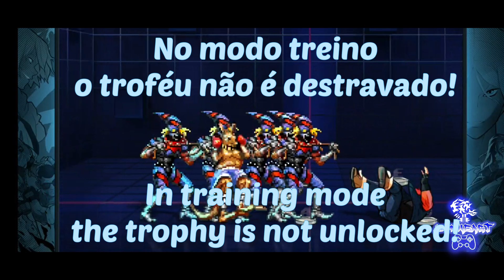Streets of Rage 4/ MOBILE/ ROO/ Trophy "clown war"!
Olá, saudações do Brasil!
Para muitos que se perguntam se: é possível selecionar Roo na versão de dispositivo móveis? A resposta é sim!

No entanto, por hora isso é meio complicado pelo touch-screen e eu o fiz pelos seguintes passos (similar aos vídeos games com controle de Xbox conectado no Bluetooth do celular):

1. Vá para primeira tela que diz "toque em qualquer lugar da tela";
2. Pressionar ⬆️ + botão de ataque + start;
3. Roo estará desbloqueado;

Neste vídeo fiz de uma forma fácil o troféu "guerra dos palhaços" com aumento de estrelas no modo história, tentei no modo treino e não deu certo.

Hello, greetings from Brazil!
For many who wonder if: is it possible to select Roo in the mobile device version? The answer is yes!

However, for now this is kind of complicated by touch-screen and I did it by the following steps (similar to videos games with Xbox control connected on bluetooth from the mobile):

1. Go to first screen that says "tap anywhere on the screen";
2. Press ⬆️ + attack button + start;
3. Roo will be unlocked;

In this video I made in an easy way the trophy "clown war" with rising stars in story mode, tried in training mode and did not work.